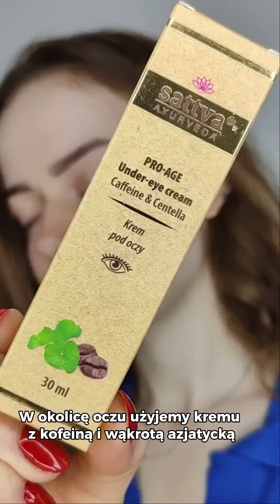Odkryj nowy wymiar pielęgnacji skóry z kremami do twarzy Pro-age ✨🌞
🌞 Krem na dzień to prawdziwa esencja pielęgnacji! Zaprojektowany specjalnie, aby poprawić elastyczność skóry, zredukować zmarszczki, wyrównać koloryt i odżywić skórę.
👀 Krem pod oczy stworzony został dla delikatnej skóry wokół oczu. Zawiera wyciąg z Centella Asiatica i kofeinę, które rozjaśniają, odświeżają i odmładzają okolice oczu.
🌙 Krem na noc działa relaksująco na skórę, przywraca blask, redukuje zaczerwienienia i niedoskonałości.
💧 Krem przeciw wypryskom łagodzi stany zapalne i wspiera regenerację skóry, oferując delikatną i naturalną formułę do codziennego stosowania.
Wszystkie kremy są w 100% wegańskie, więc możecie pielęgnować swoją skórę zgodnie ze swoimi przekonaniami! 💚